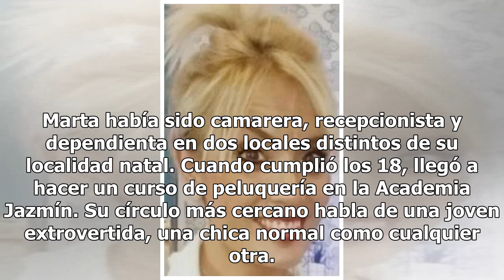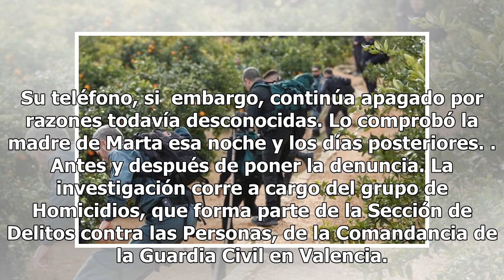Jorge, el único sospechoso de la desaparición de Marta Calvo, se entrega a la Guardia Civil